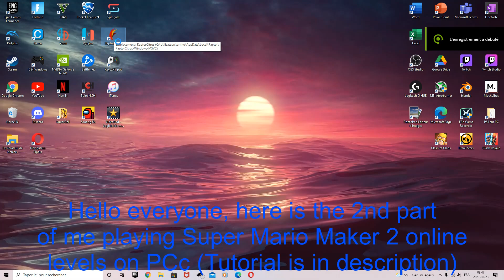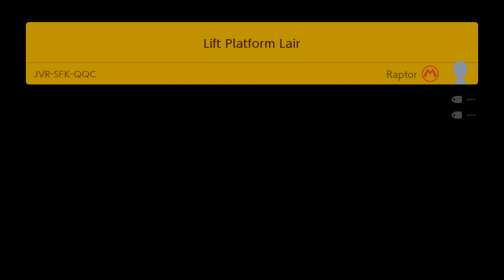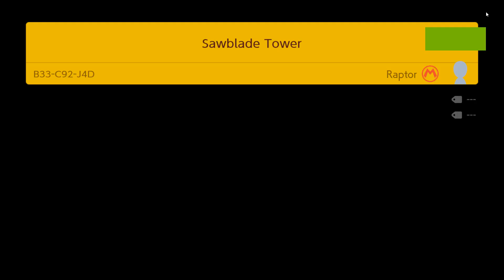[Yuzu emulator] Playing online levels on Super Mario Maker 2 on PC - Part 2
2nd part. In this video, I'm playing Super Mario Maker 2 on Yuzu emulator (more of a fork of Yuzu called RaptorCitrus) Like for part 3! The tutorial link is in here (in the description) :)

- My PC config :
i5-10400F
Nvidia GeForce GTX 1650 Super
8GB of RAM 2666mhz (soon 16GB)
512GB of SSD PCIe M.2 NVMe
1TB of Hard Drive Data (HDD)
Dell motherboard (handle 9th and 10th gen of intel processor)

- My new PC config (after this video) :
16Gb of RAM 3200mhz
512Gb SSD PCIe M.2 NVMe
2Tb of HDD

My laptop config :
i5-9300h
Nvidia GeForce GTX 1050
8gb of ram 2666 mhz
1tb hard drive (hdd)